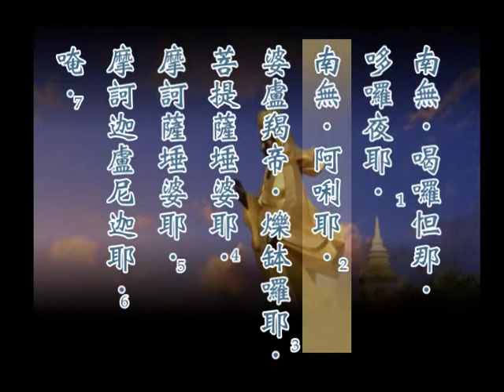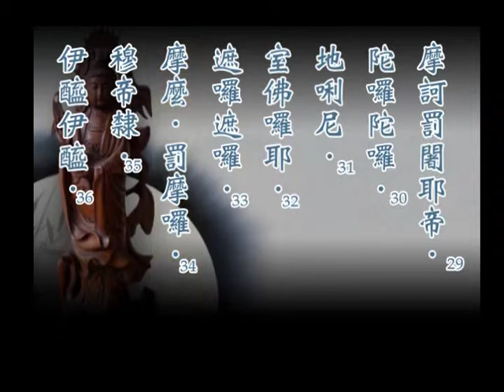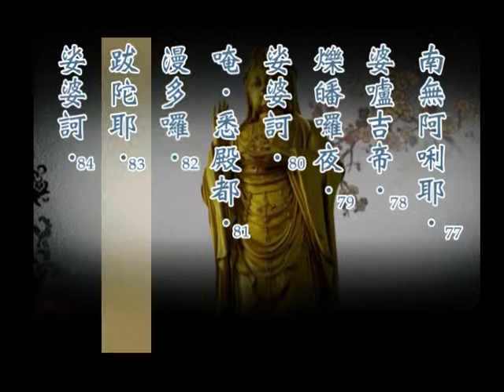0012大悲咒靈鷲山心道法師讀誦